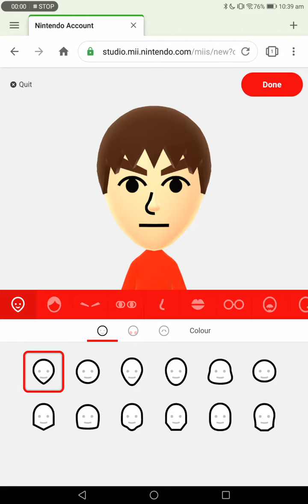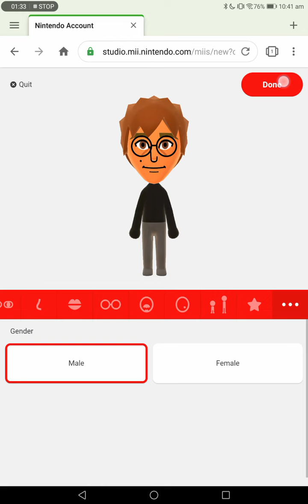How to make my CPU Mii Yi-Hai